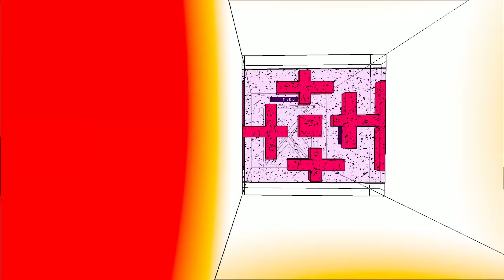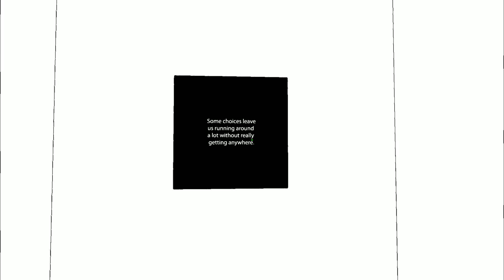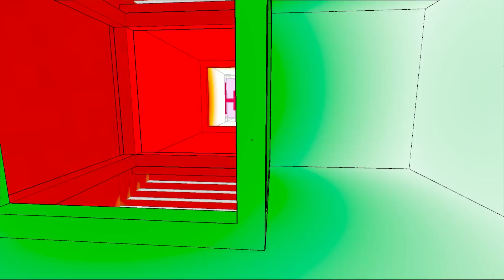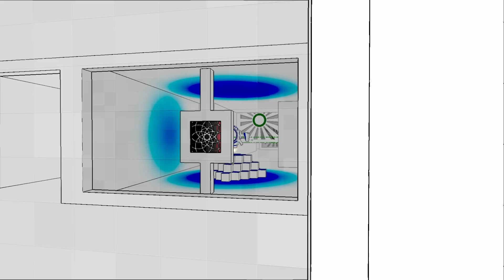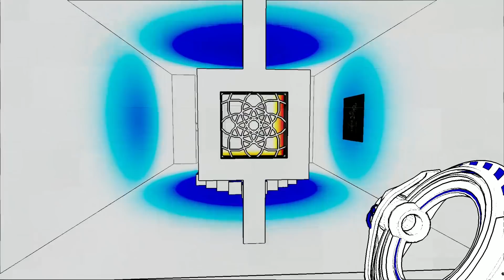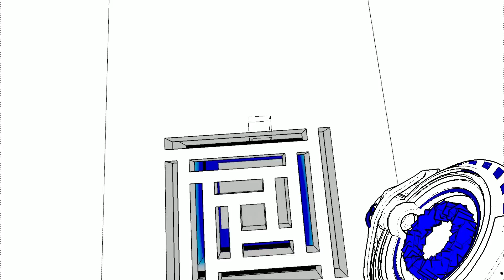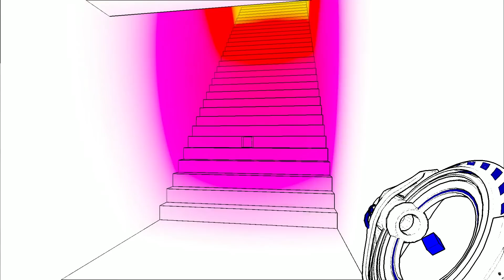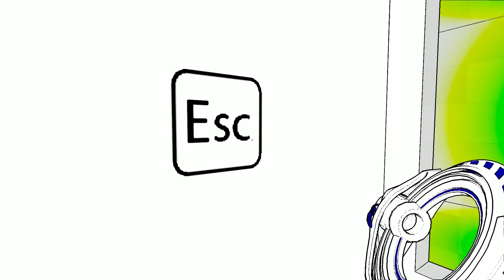Bad Defaults Plays Antichamber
I.  It's.  So.  This game is...weird.
New videos on Mondays.

(Just forwards to YouTube Channel for easy sharing)